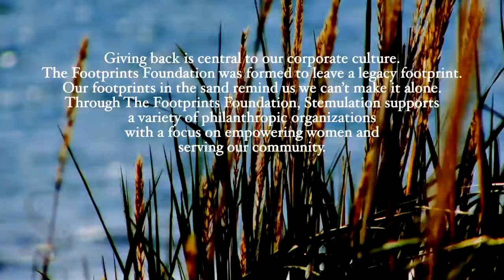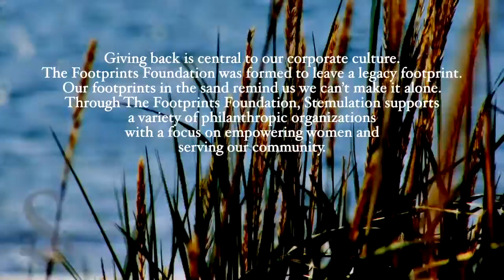Feature Stemulation Video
Stemulation Skin Care introduction video